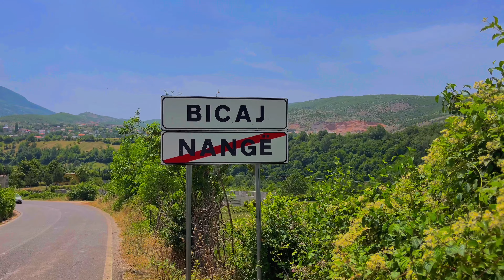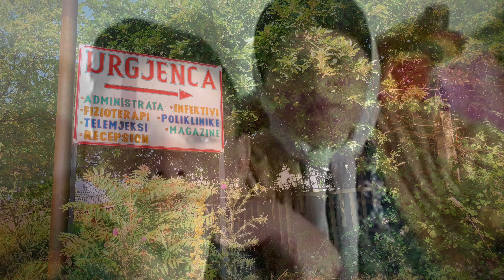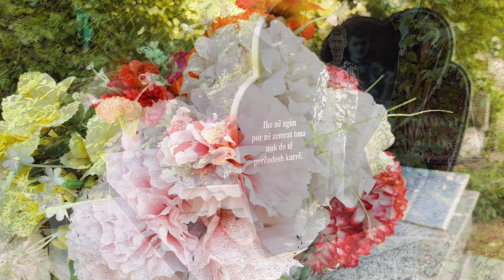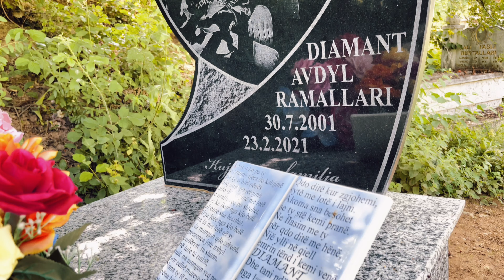Salih Gashi - Këngë për Diamant Ramallari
🎵 @BareshaNetwork  - Smarturl.it/Baresha

Teksti : Salih Gashi
Melodia : Sami Hoxha
Orkestroi : Studio Galaxy
Video : Donika Gashi
Faleminderit : Betim Berisha për vendin e xhirimit